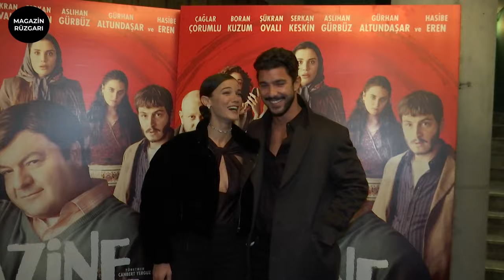Pınar Deniz , Kaan Yıldırım 'ı Kıskanırsa ?